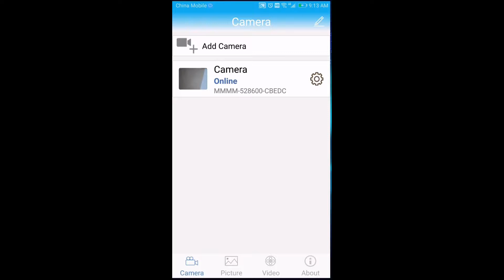Alptop AT-100BW/200BW download videos from camhi app